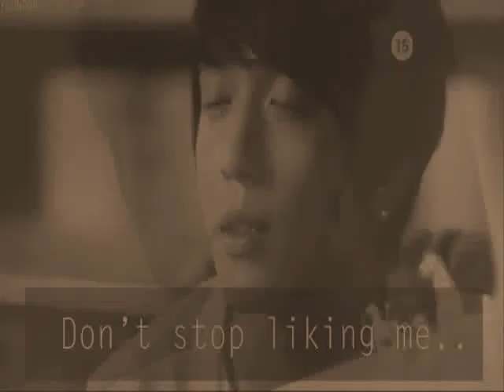Jung Yong Hwa | Hit The Road Jack ♬